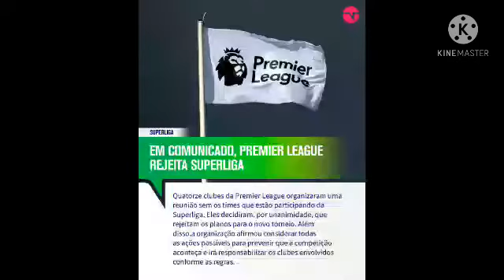superliga europeu hoje tei libertadores futebol europeu Rogerio Ceni vs Thiago Neves copa sulamerica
Rumo 2k
a notícia vai até vc sempre